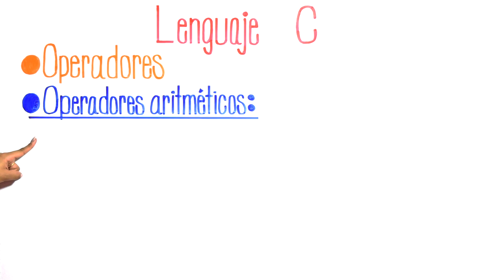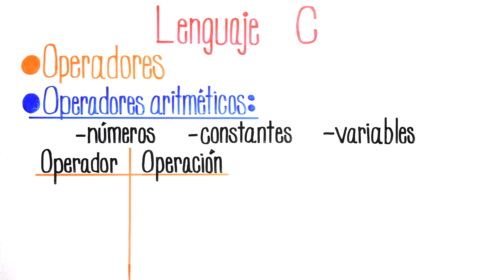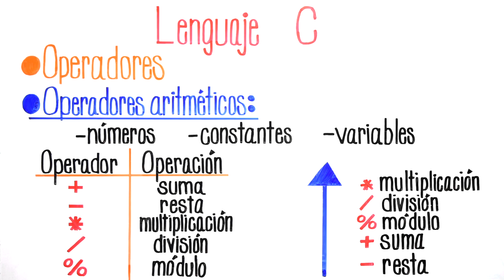OPERADORES (Operadores aritméticos) - LENGUAJE C #1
Explicación fácil de entender de los operadores aritméticos en lenguaje C (suma, resta, multiplicación, división y módulo).

VIDEO CHAPTERS
00:00 Introducción
00:04 Explicación general de operadores en lenguaje de programación C
00:53 Operadores aritméticos
03:54 Cursos GRATIS y despedida